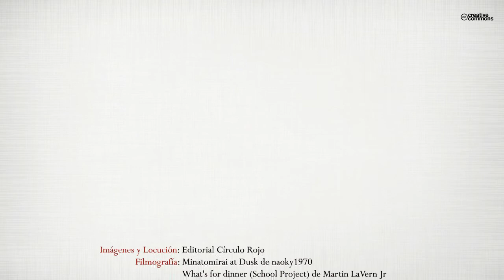Un alto en el camino (Booktrailer) - Editorial Círculo Rojo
Megan Pebbles, incapaz de negarse a la petición de su amiga de la infancia, acepta salir a cenar con ella para prestarle ayuda y apoyo a fin de que sobrelleve su complicada relación conyugal.Pero algo ocurre esa noche y, a la mañana siguiente, se encuentra mal y no recuerda nada de lo que sucedió durante la velada.
Su marido, Charley, la llama por teléfono y la convence para que emprenda viaje hacia un pueblo perdido y se reencuentre con él allí. La propuesta implica unas vacaciones juntos en un paraje maravilloso, donde él está haciendo un reportaje y en el que ella podrá recuperarse de todas sus dolencias. El trayecto resulta extraño y un temporal obliga a Megan a realizar una parada en un motel de carretera donde nada es lo que parece.¿Será el gerente del motel el alma caritativa que parece ser? ¿Podrá Megan salvar a Adelle y la pequeña Joyce de las garras de su violento marido y padre?
¿Merece Devon su perdón, a pesar de haberle abollado el coche mientras repostaba?
¿Qué es lo que pretenden esas dos extrañas viejecitas que no paran de perseguirla a todas horas?
Y lo más intrigante y aterrador... ¿Quién es el desagradable inquilino de la habitación colindante
a la suya?
Un extraño alto en el camino que le obligará a tomar decisiones terribles antes de continuar su
viaje hacia Cattleya, el pueblo perdido.
Pero... ¿qué es y dónde está Cattleya?